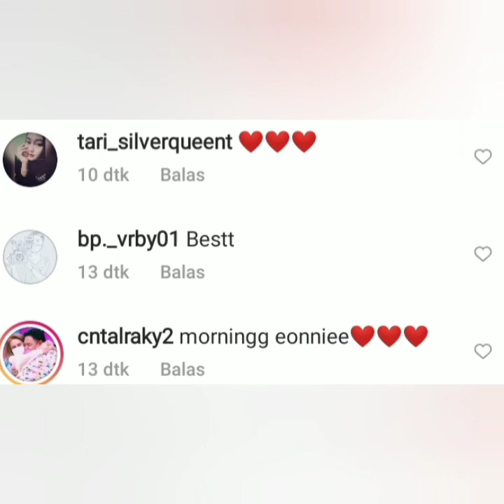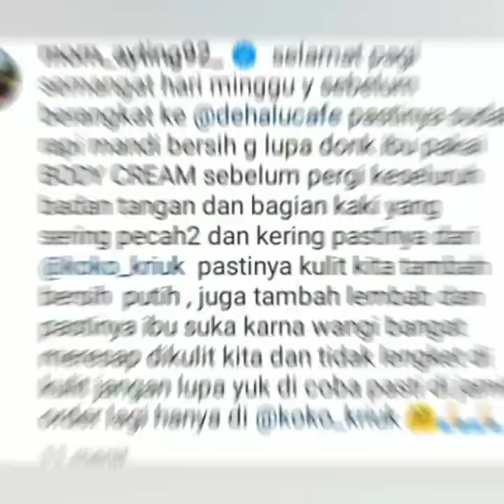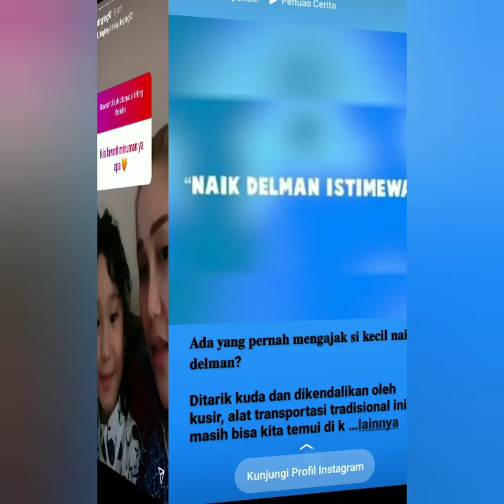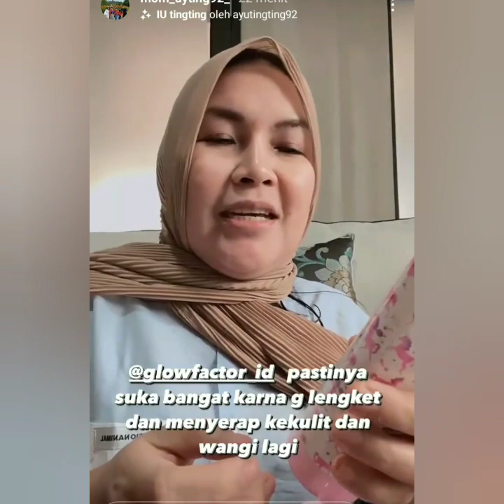Status Terbaru ayu ting-ting pagi ini jadi sorotan, 29 Agustus 2021 coba lihat Ini